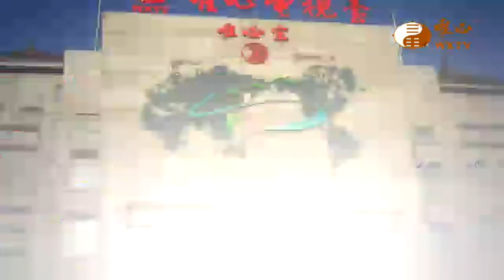來去林媽媽家採芭樂【好厝邊67】｜ WXTV唯心電視台